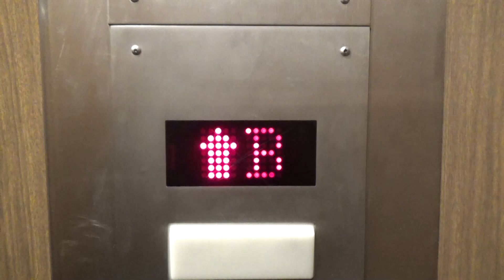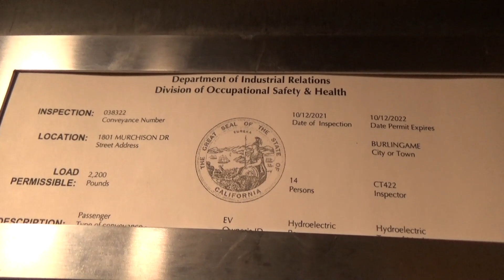Ruined Vintage Montgomery Hydraulic Elevator - Pearse Building - Burlingame, CA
[Recorded 4-13-22] This building looked really old and retro and I was totally hoping for an equally cool elevator. However, to my disappointment, I was greeted with a modernized Montgomery. It probably either had square or black buttons originally but it's since been innovated. At least they kept the original logo and the cab.